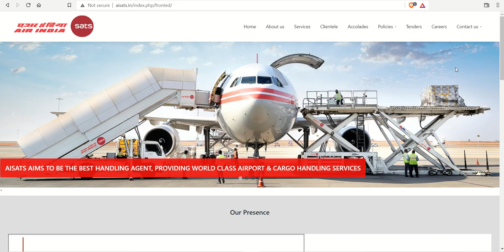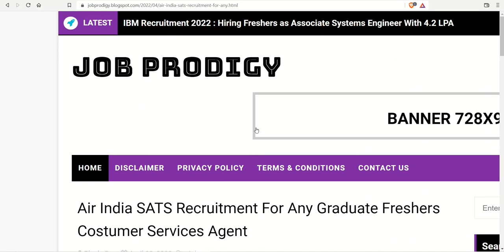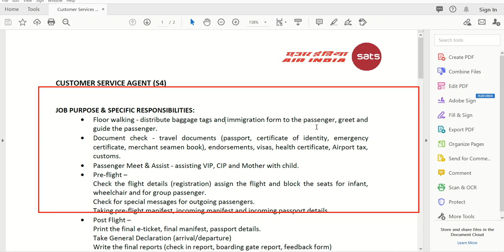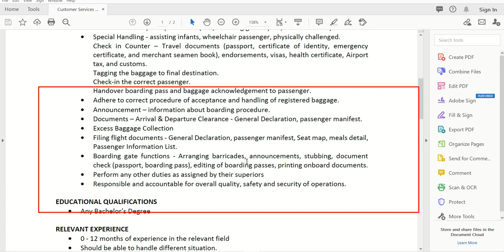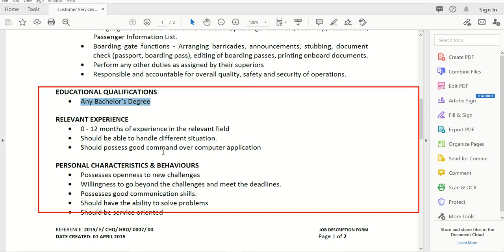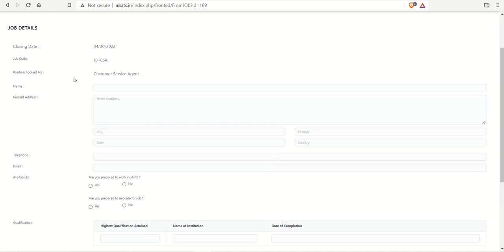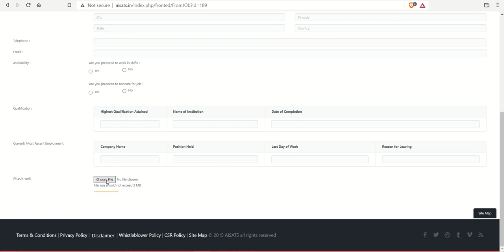Air India SATS Hiring For Fresher Candidates | 2022 Eligible | Great Opportunity in 4 Job Role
Adani Power Recruitment 2022 | Diploma/B.E/B.Tech | Adani Recruitment 2022 | Freshers Job